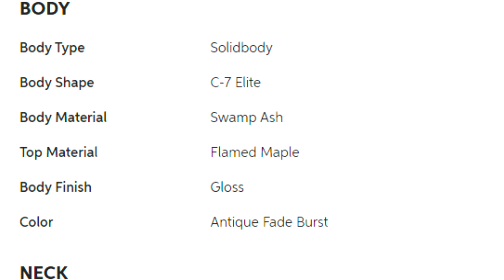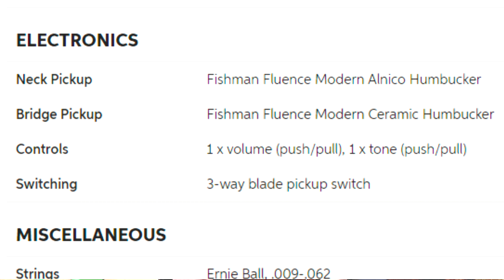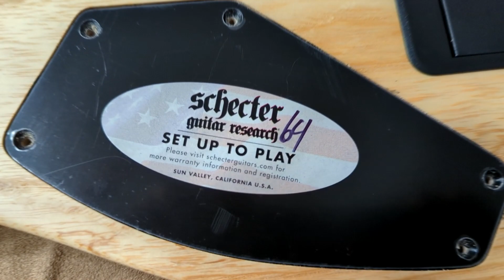The Unsung Hero of Metal Guitars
Checking Out the SLS Elite From Schecter Guitars!

➤ Start uploading music to iTunes/Amazon/Google Play/Spotify!

0:00 Intro
0:34 Sound Examples
3:02 Spec Rundown
4:06 Swapping Pickups
4:37 Searching For new Guitar
6:35 Locking Tuners Break Down
7:05 Pickup Routes
7:43 Control Cavity
8:42 Mini Rant
9:34 Battery Compartment
10:10 Ultra Thin C Neck
10:41 Imperfections
11:45 Fret Ends
12:15 SLS vs Keith Merrow
13:13 Forearm Contour
15:00 SLS Alternatives
17:12 Wrap up